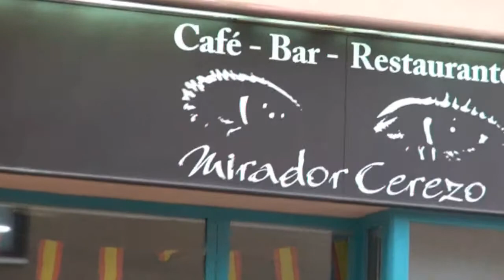Concierto de Aranjuez / El trobador (El cante y la guitarra de Rafael Jiménez)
La música Clásica de Joaquín Rodrigo y el Flamenco de Manzanita, unidos por el cante y la guitarra de Rafael Jiménez, y el cajón de Yonatan Borja un día de fiesta junio 2014 en Parquesol Valladolid. Restaurante Mirador Cerezo. Una  importante apuesta de Rafael, el resultado es revelador. Uno de los sueños de todo guitarrista, sea clásico o flamenco, es interpretar la obra más popular de la música española, el concierto de Aranjuez del maestro Joaquín Rodrigo